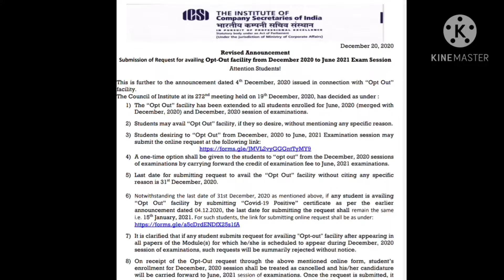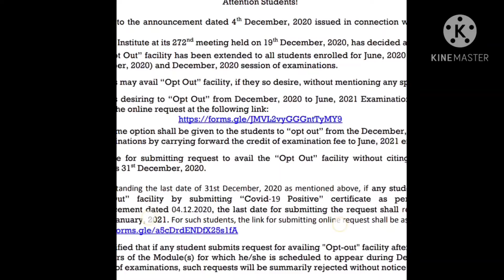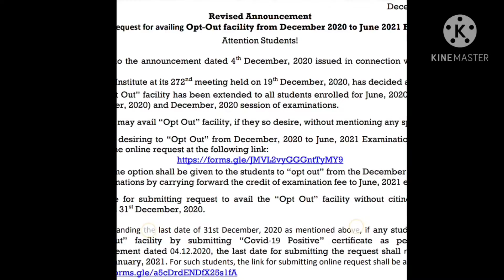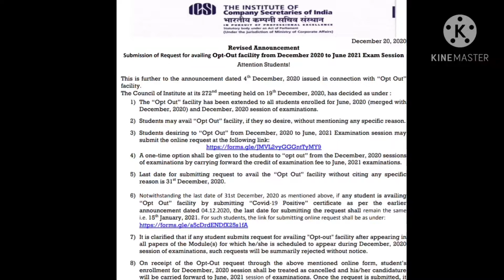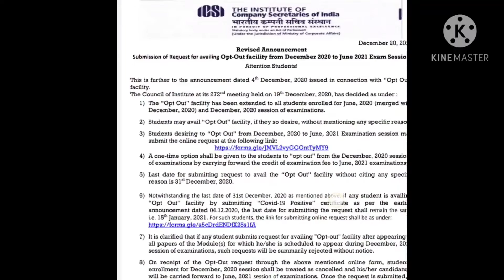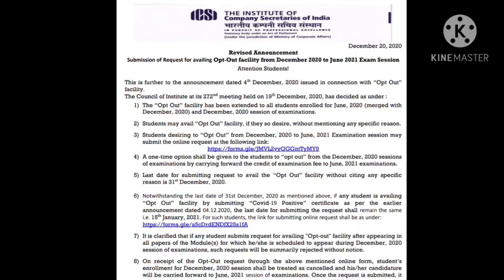CS exams opt out scheme important announcement by icsi voluntary opt out is given| icsi latest news